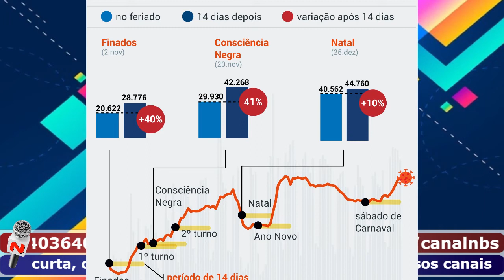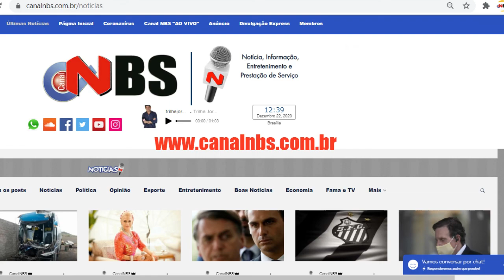Acompanhe as notícias desta Terça-Feira 02/03/2021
As principais notícias e acontecimentos recentes, pelo "Canal NBS" aproveite para comentar, curtir e compartilhar!* com seus amigos e agora também no Telegram/canalnbs